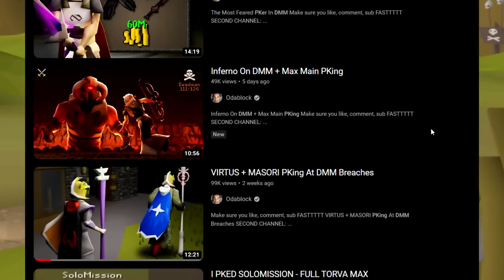PKing Runescapes Best PKers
My first week and video back on main Runescape after playing deadman mode for a month straight, we went to the rev caves in osrs and fought some of runescapes best pkers

osrs pking ditterbitter runescape pkers